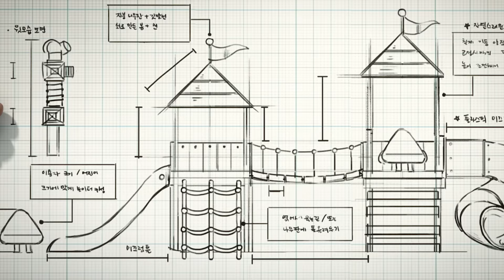브레드이발소 | 와, 개학이다! | 애니메이션/만화/디저트/animation/cartoon/dessert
지금 바로 롯데시네마에서 예매 GO!

월(오후 6시) : 극장판 예고편
화(오후 6시) :  극장판 예고편
금(오후 6시) : 극장판 예매 영상
토(오후 6시) : 테마모음